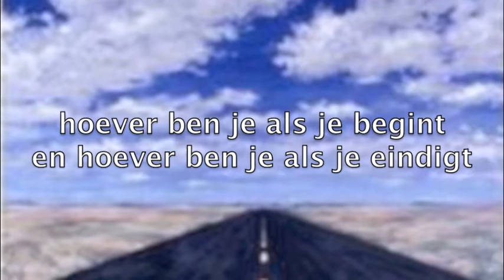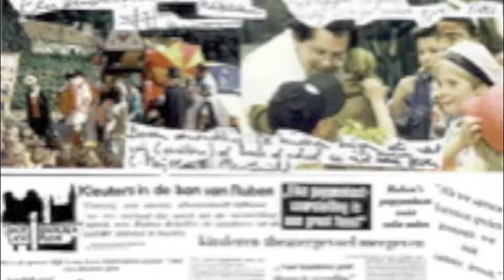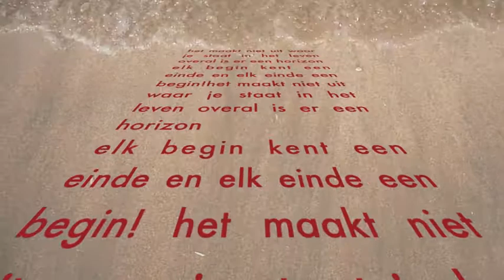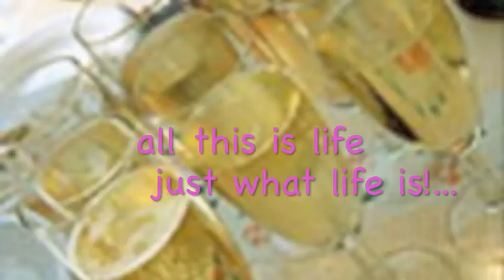wondering about life while living.m4v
Beaver & Krause maakten een plaat begin jaren zeventig met als titel Gandharva met 2 prachtige nummers good places en by your grace de nummers inspireerden me tot dit filmpje vol sfeerbeelden met dank aan  wolf-center bilain  ,zandvoort,thuis, en zoveel meer just some good places en wondering about life whilie living...